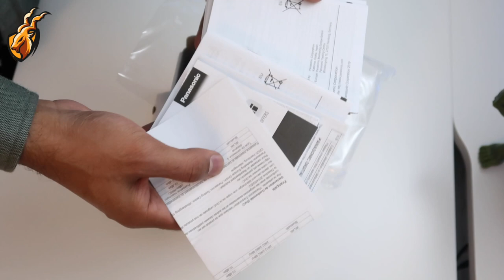Panasonic Lumix TZ95 / ZS80 Unboxing and SPECS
Quick unboxing of Panasonic DC-TZ95 or ZS80 4k camera.

You can BUY this camera on Amazon

TZ95/ZS80 Specs...
Dimensions: 112.0 x 68.8 x 41.6 mm, Weight: approx. 328g, 20.3 Megapixels, Aperture: F3.3, Optical zoom: 30x, Inteligent zoom: 60x, 4k photo and video recording, Focus: AF / AF Macro / Macro Zoom, OIC